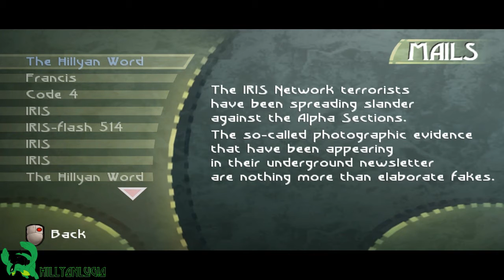Let's Play Beyond Good & Evil Episode 16 Caught On Camera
With photographic evidence of the victims arriving, being transported and of DomZ Sarcophogi on site Jade has done all she can for the victims.. for now.